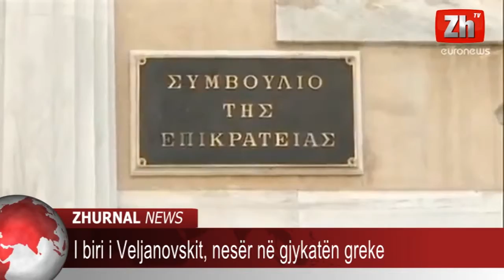I biri i Veljanovskit, nesër në gjykatën greke